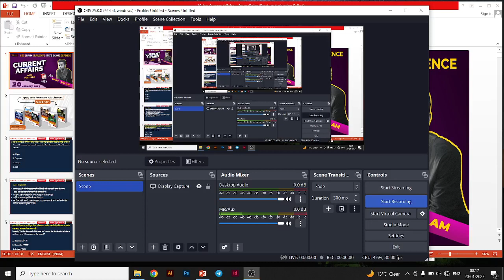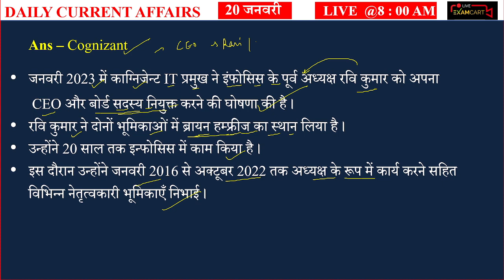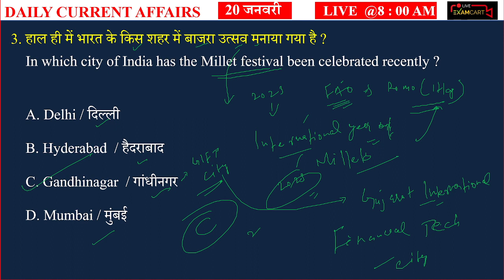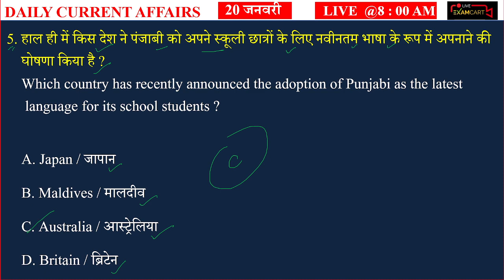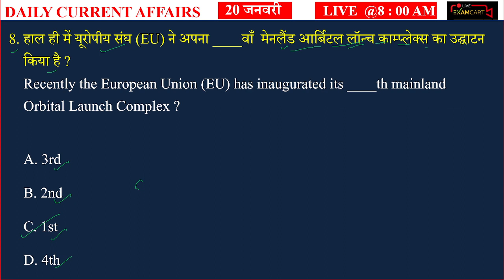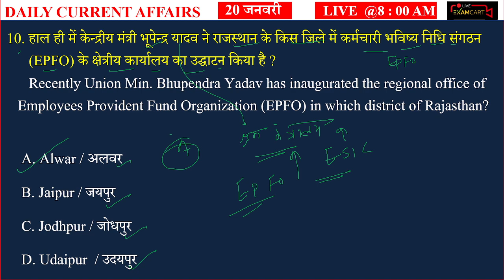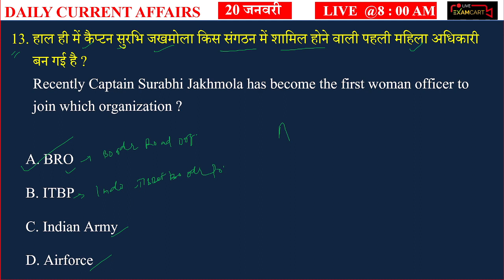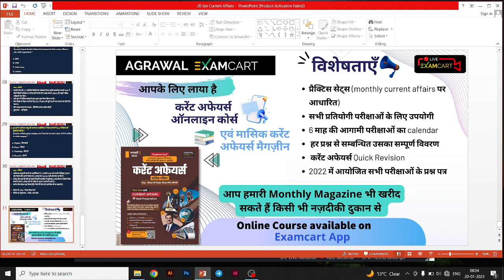20 Jan 2023 Current Affairs | Current Affairs Today | Imp for SSC, Defence, UP Police, Railway ALP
20 - January Current Affairs | Speedy Current Affairs | The Hindu | PIB News | TOI News by Vikash Jha Sir, Current Affairs by Vikash Jha, Today Current Affairs by Vikas Jha, Imp Current Affairs by Vikas Jha
👉 Follow us for Video Updates:
किसी भी समस्या के लिए हमारे Technical Support Team से बात करने के लिए इस link पर Click करें